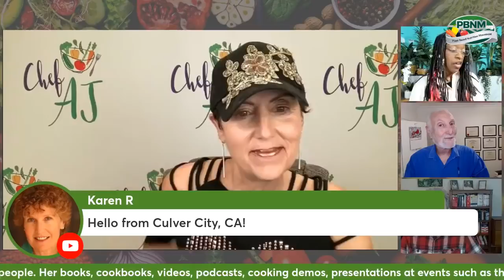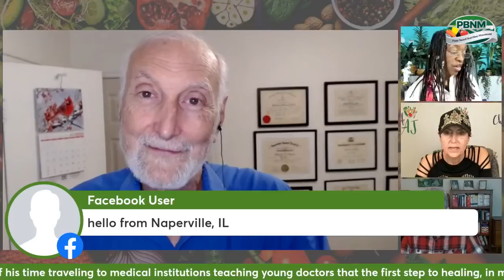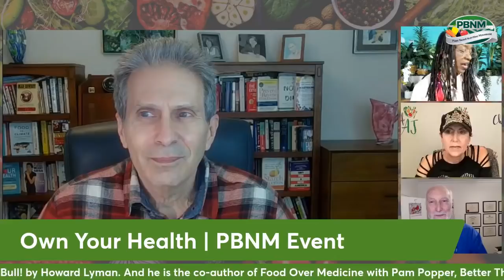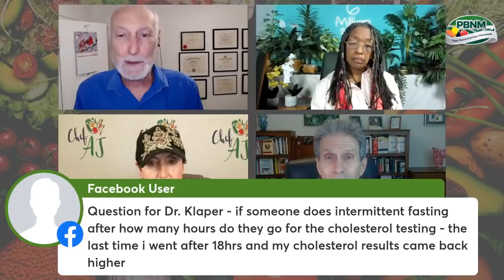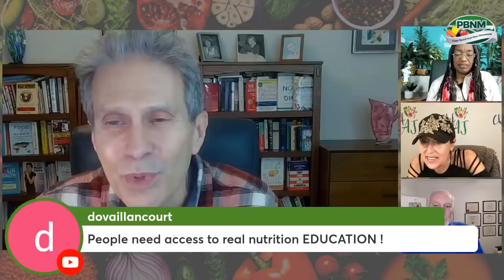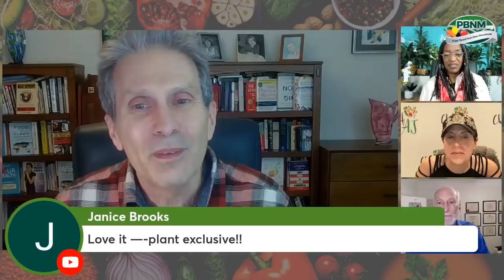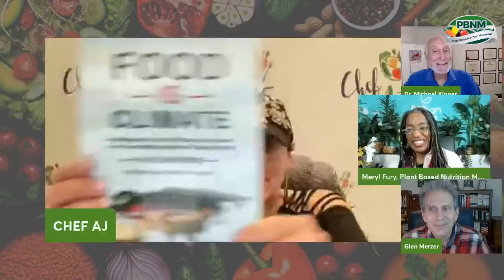Own Your Health Panel with Dr.Michael Klaper and Glen Merzer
MY LATEST BESTSELLING BOOK:

I had the pleasure of being interviewed  n a panel with Dr. Klaper and Glen Merzer by the Plant Based Nutrition Movement. Here is the recording in case you missed.

Dr. Klaper is world-renowned in the plant-based world for his dedication to helping his patients heal themselves, less with drugs and procedures, more with what they choose to put in their mouths every meal. He's often heard claiming to be the "luckiest doctor in the world" because he gets to watch his patients get better! Having worked for years as a physician at True North Health Center in Santa Rosa, CA, Dr. Klaper currently serves with Plant Based Telehealth while dedicating much of his time traveling to medical institutions teaching young doctors that the first step to healing, in most cases, is in choosing health promoting foods and why that is so critical for them to understand when sitting across from patients.

Chef AJ ) is a force of nature in her own right. The Secrets to Ultimate Weight Loss, she chronicles her own struggles with weight and why it is that such a "simple" solution is not necessarily "easy" for so many people. Her books, cookbooks, videos, podcasts, cooking demos, presentations at events such as this one are all among the tools in her well-stocked tool chest to help others understand the whys and the hows of plant-based nutrition with her primary focus being on the hows! As a Chef, she's a firm believer in making healthy food delicious as well!

Author, playwright, screenwriter Glen Merzer has long been committed to using his words, his voice, to make a difference on this planet that we all share. His latest work is Food is Climate: A Response to Al Gore, Bill Gates, Paul Hawken, & the Conventional Narrative on Climate Change. He is the author of Own Your Health, to which Chef AJ added more than 75 healthy plant-based recipes, and he is the co-author of The Secrets to Ultimate Weight Loss and Unprocessed by Chef AJ. He is also the co-author of Mad Cowboy and No More Bull! by Howard Lyman. And he is the co-author of Food Over Medicine with Pam Popper, Better Than Vegan with Del Sroufe, and The Plant Advantage with Benji Kurtz. All these works advocate the low-fat, plant-based diet.

PBNM is proud to host THREE superstars in the movement to create a healthier world: Dr. Michael Klaper, Chef AJ, and author, Glen Merzer. Dr. Klaper is world-renowned in the plant-based world for his dedication to helping his patients heal themselves, less with drugs and procedures, more with what they choose to put in their mouths every meal. He's often heard claiming to be the "luckiest doctor in the world" because he gets to watch his patients get better! Having worked for years as a physician at True North Health Center in Santa Rosa, CA, Dr. Klaper currently serves with Plant-Based Telehealth while dedicating much of his time traveling to medical institutions teaching young doctors that the first step to healing, in most cases, is in choosing health-promoting foods and why that is so critical for them to understand when sitting across from patients. Chef AJ ) is a force of nature in her own right. The Secrets to Ultimate Weight Loss, she chronicles her own struggles with weight and why it is that such a "simple" solution is not necessarily "easy" for so many people. Her books, cookbooks, videos, podcasts, cooking demos, presentations at events such as this one are all among the tools in her well-stocked tool chest to help others understand the whys and the hows of plant-based nutrition with her primary focus being on the hows! As a Chef, she's a firm believer in making healthy food delicious as well! Author, playwright, screenwriter Glen Merzer has long been committed to using his words, his voice, to make a difference on this planet that we all share. His latest work is Food is Climate: A Response to Al Gore, Bill Gates, Paul Hawken, & the Conventional Narrative on Climate Change. He is the author of Own Your Health, to which Chef AJ added more than 75 healthy plant-based recipes, and he is the co-author of The Secrets to Ultimate Weight Loss and Unprocessed by Chef AJ. He is also the co-author of Mad Cowboy and No More Bull! by Howard Lyman. And he is the co-author of Food Over Medicine with Pam Popper, Better Than Vegan with Del Sroufe, and The Plant Advantage with Benji Kurtz. All these works advocate the low-fat, plant-based diet.